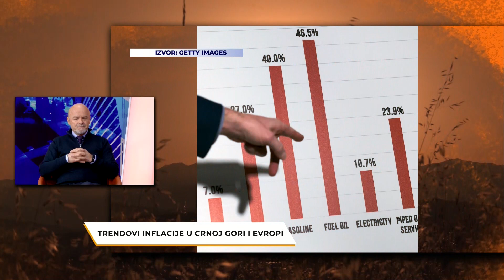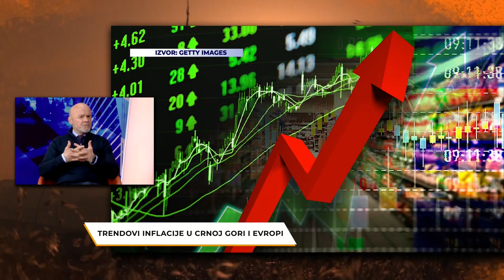Rujna zora/ Inflacija u Crnoj Gori i Evropi/ Vasilije Kostić, ekonomski analitičar